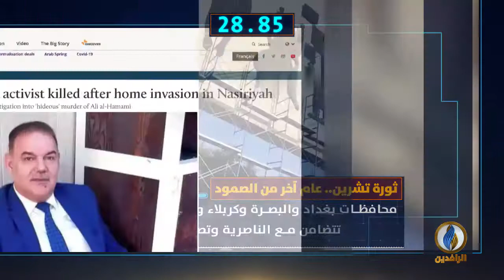أبرز الأخبار على قناة_الرافدين ليوم الأحد في 60_ثانية.